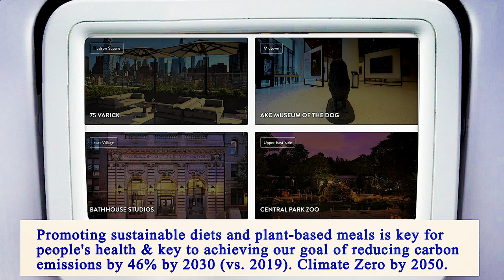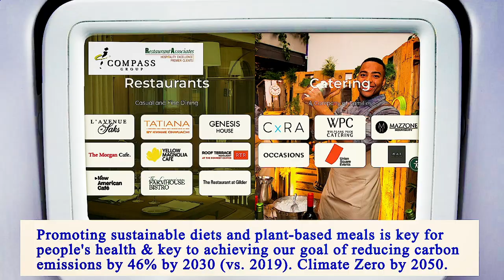Nearest Restaurants From Me Manhattan 10009 NY, New York County, New York, United States